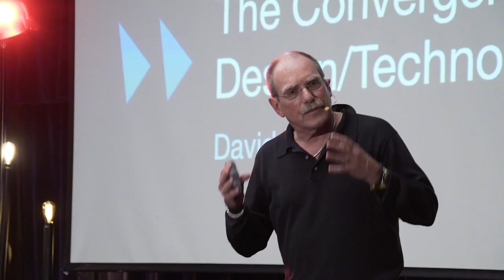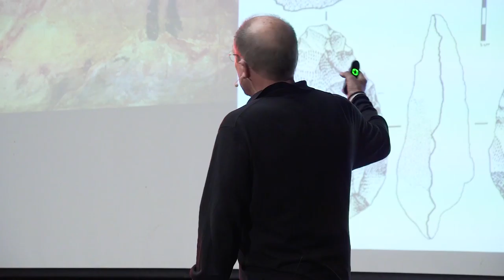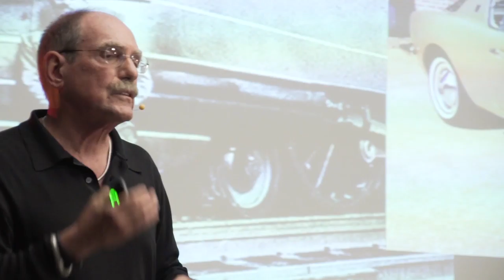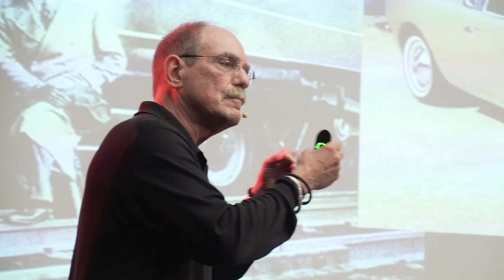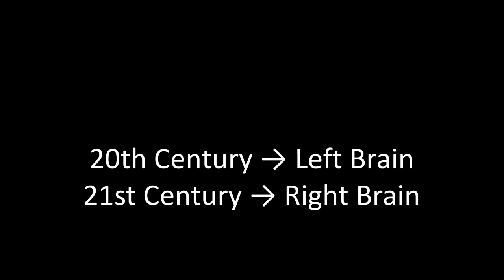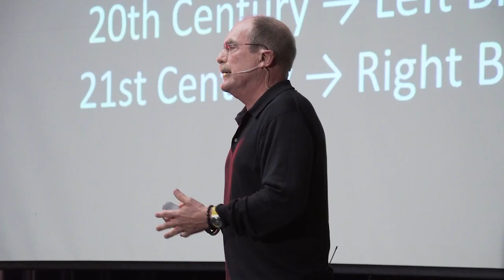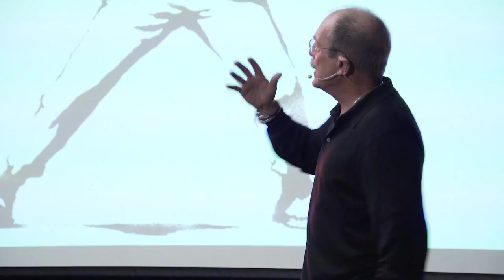David Houle Tedx Talk at New College in Sarasota, FL